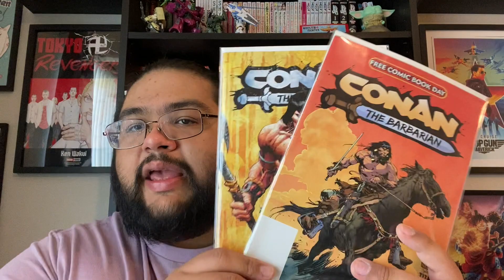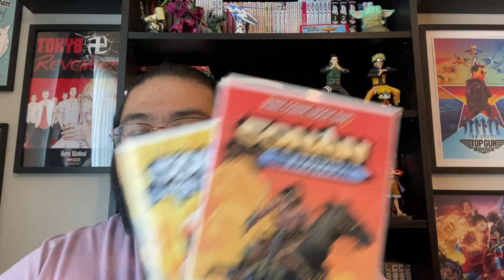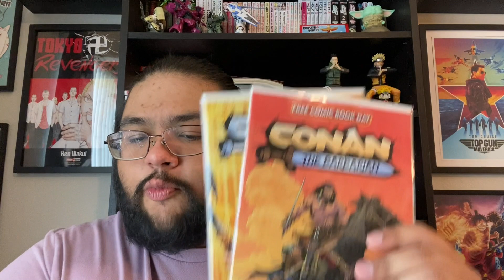COMIC REVIEW: CONAN THE BARBARIAN | FCBD ISSUE & ISSUE 1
Hello! Today's video is another 'Comics by the Issue', where I cover Titan's Conan the Barbarian issues #0 and #1 written by Jim Zub, with art by Rob de la Torre, colors by Jose Villarrubia and lettering by Richard Starkings. I hope you stick around and enjoy it.